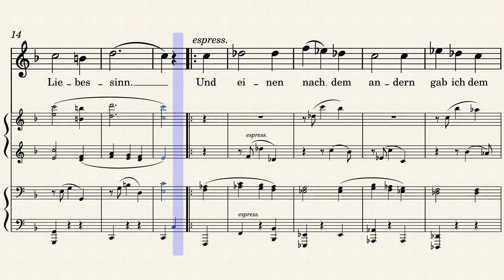Brahms Op.65-3 (An jeder Hand die Finger)